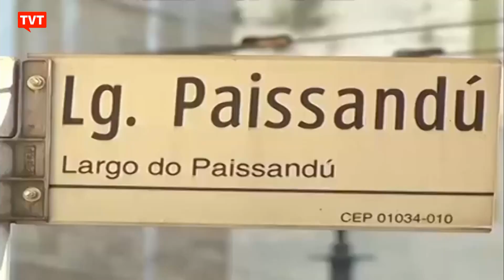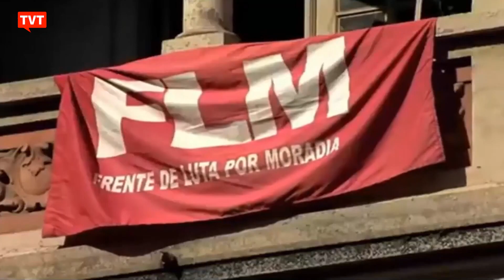Movimento por moradia denuncia projeto da prefeitura de São Paulo que irá jogar famílias na rua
O projeto imobiliário do prefeito Ricardo Nunes, do MDB, é implantar uma parceria público-privada para a concessão por 25 anos dos espaços ocupados no Largo do Paissandu, no centro da cidade. Isso permitiria à iniciativa privada construir apartamentos para aluguel no lugar das moradias populares.